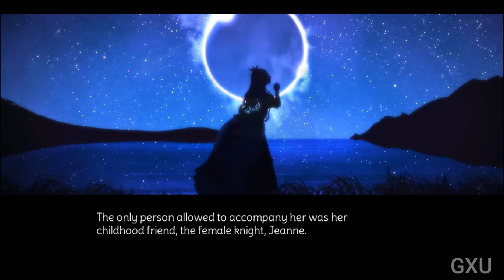CHEVALIER HISTORIE Gameplay 2022 [UHD 60 FPS]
Jeanne is the first and only female knight in the Kingdom of Berde’s long history. To save the captured Princess Lily, she sets out on a journey, putting even her own well-being aside to rescue the four spirits of Berde and restore the power of the Royal Ring.

At the end of her rigorous journey, the fate of Jeanne and Princess Lily shall rest solely in your hands…